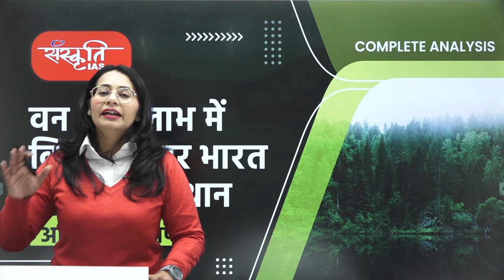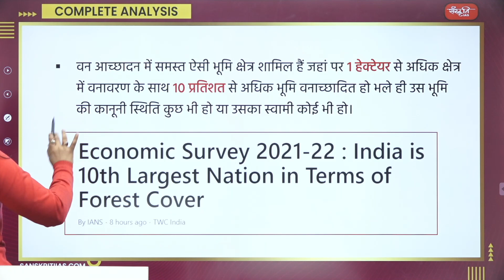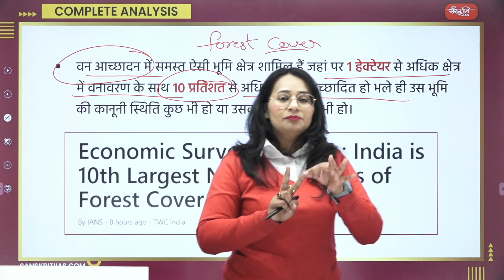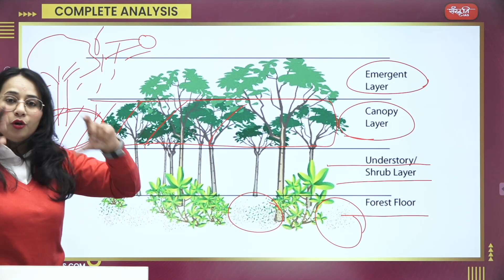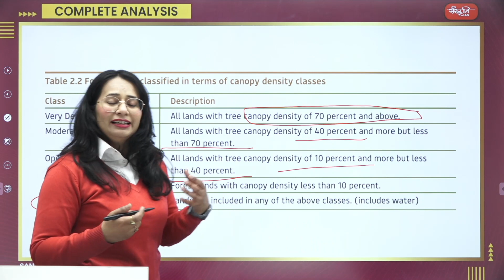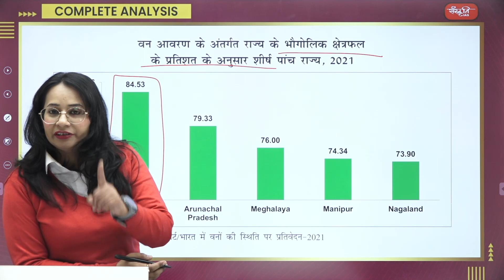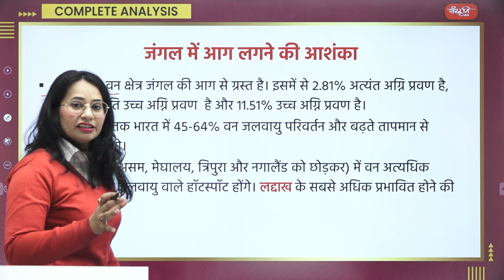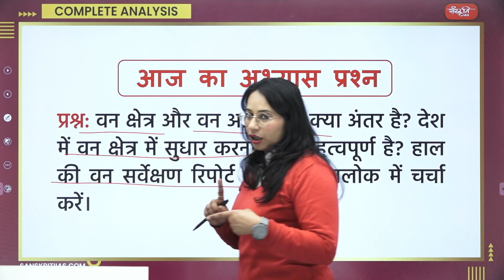India Ranks Third Globally in Forest Area Gain - Economic Survey 2022 & ISFR 2021 | Sanskriti IAS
इस विडियो के माध्यम से "India Ranks Third Globally in Forest Area Gain - Economic Survey 2022 & Indian State Forest Report 2021 (वन क्षेत्र लाभ में विश्व स्तर पर भारत का तीसरा स्थान -आर्थिक सर्वेक्षण 2022 और भारतीय वन सर्वेक्षण 2021)" के बारे में विस्तार से समझेंगे।

यह टॉपिक प्रारंभिक परीक्षा व मुख्य परीक्षा के सामान्य अध्ययन (पेपर - 1 & 3) के लिए महत्वपूर्ण है।

𝗔𝗱𝗱𝗿𝗲𝘀𝘀 : 636, Ground Floor, Dr. Mukherjee Nagar, Delhi – 110009